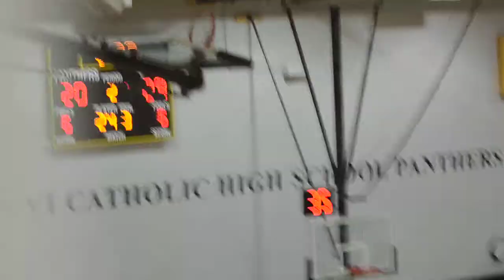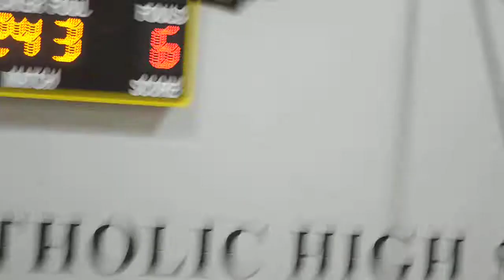Oconnell vs Paul VI 2:7:2014 21